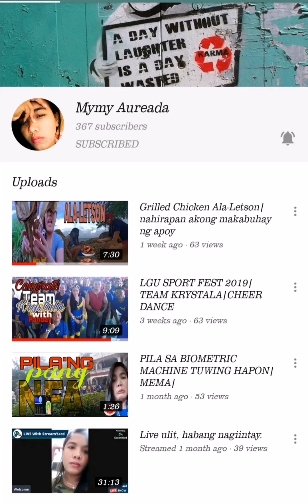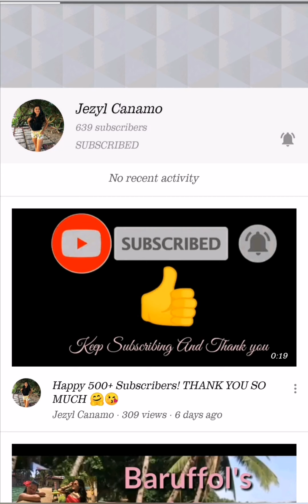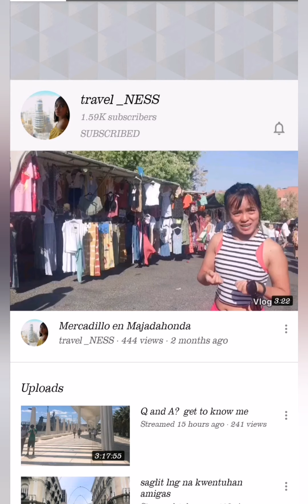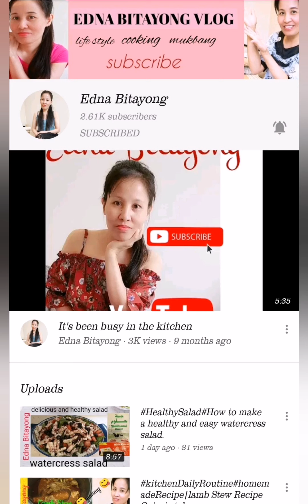Shout out 4: tnx for the support